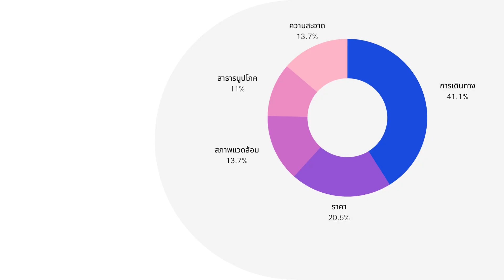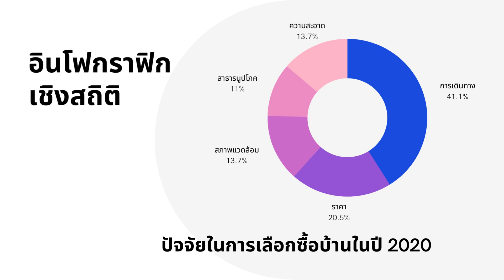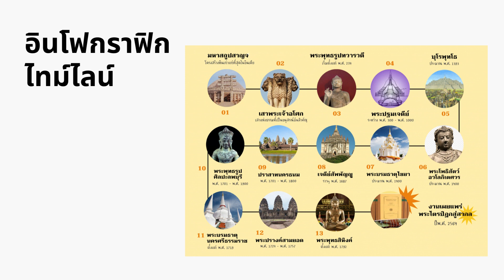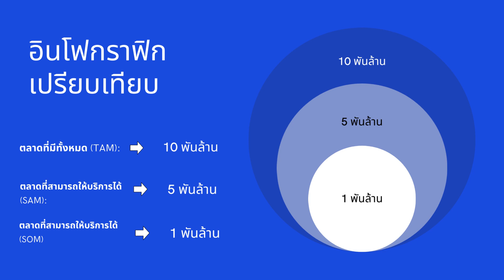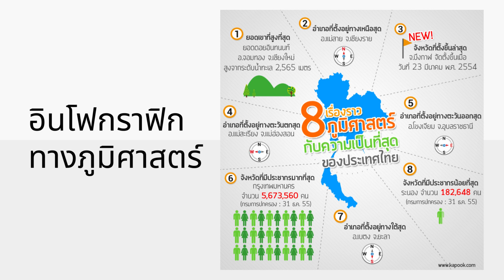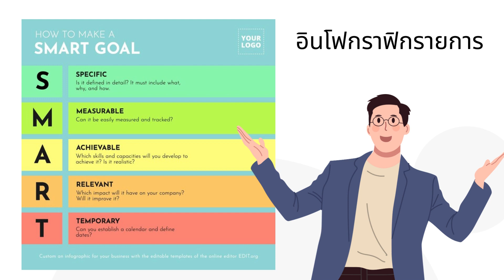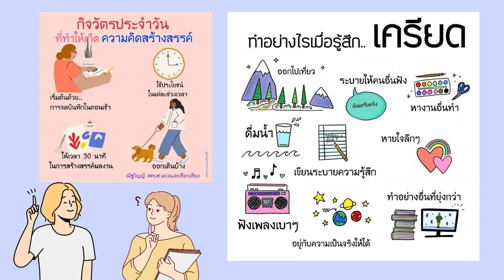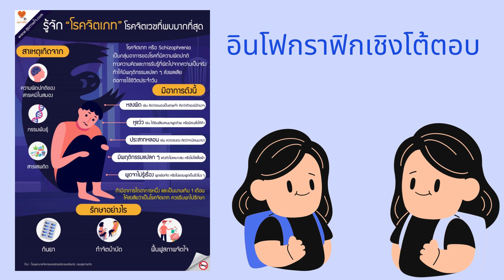2 ประเภทของ Infographic